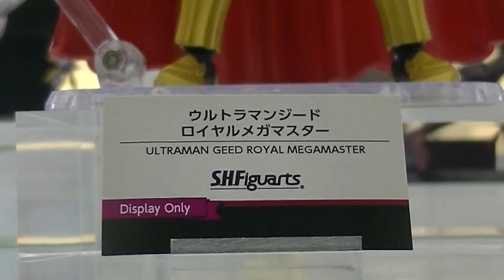S.H.Figuarts - Belial Atrocious & Ultraman Geed Royal Megamaster ベリアル アトロシアス & ウルトラマンジード ロイヤルメガマスター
S.H.Figuarts is had some new Ultraman Geed Figures on display at the Akiba Showroom.  Belial Atrocious is set for release but Ultraman Royal Megamaster is not set for release yet.